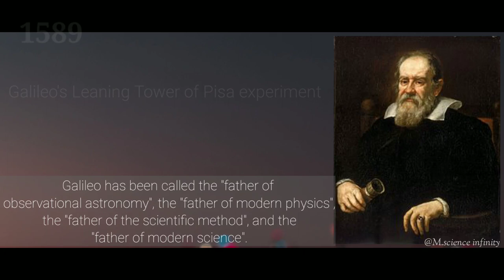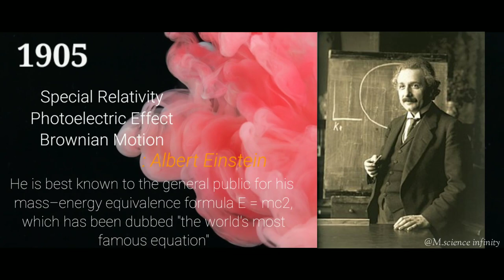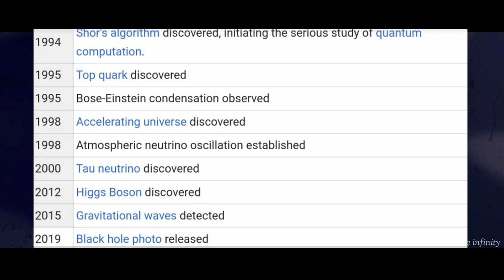Timeline of physics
This video contains some of the important discoveries and inventions made by great scientists and their timeline till date. Its about how it all started.
                                              -M.Science infinity